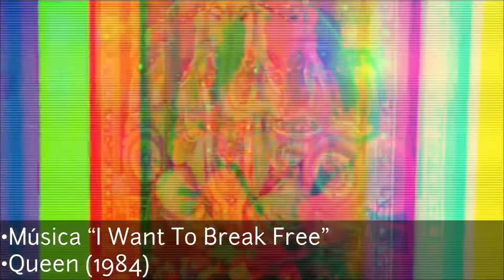I WANT TO BREAK FREE ( vídeo performace )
Ola MÓRES
Quem querendo ficar FREE? Kkkkk
Vamos de vídeo performace “ I WANT TO BREAK FREE” da Banda Queen
Tá babado e já é a TUR pelo ap ! Bem vindo a Tijuca City .